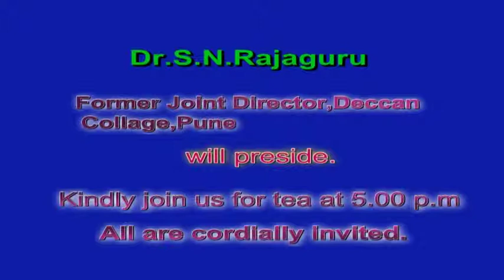The 37th Mahamahopadhyaya Dr P V Kane Memorial Lecture Dr Madhavrao A Chitale